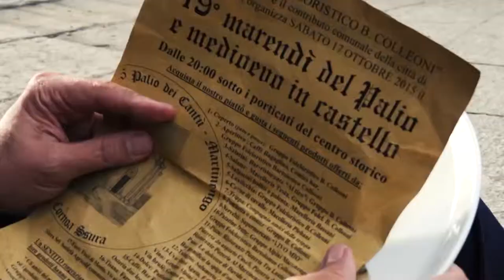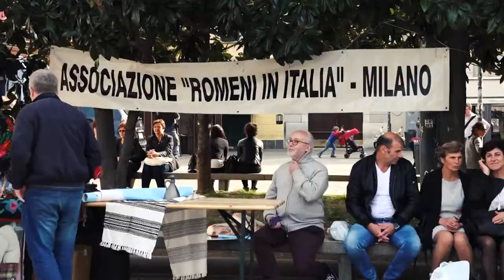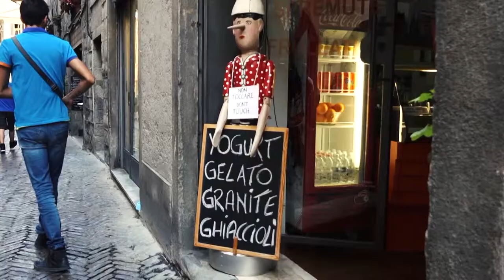Lombardy, Milan, Bergamo, Martinengo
Bergamo, is a city in the alpine Lombardy region of northern Italy.
Martinengo is a comune in the Province of Bergamo in the Italian region of Lombardy, located about 50 kilometres east of Milan and about 15 kilometres southeast of Bergamo.
The municipality is home to the mother house of the Congregation of the Holy Family of Bergamo.

m@Copyright2015